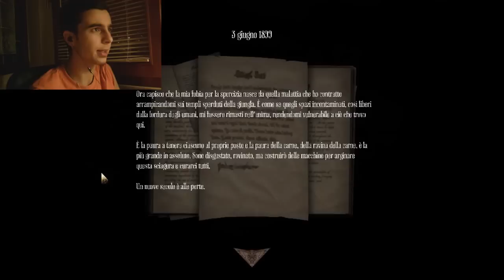QUESTI SONO GLI ENIGMI ?! - Amnesia : A Machine For Pigs - #04